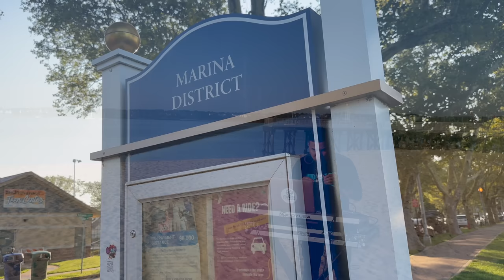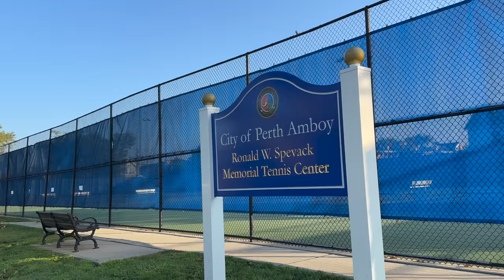CUMBIA MIX - Aniceto Molina, Sonora Dinamita, Pastor López, Lizandro Meza, Aicar DJNINOG PARA BAILAR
Lo mejor de la cumbia para bailar
 contrataciones al instagram : djninog